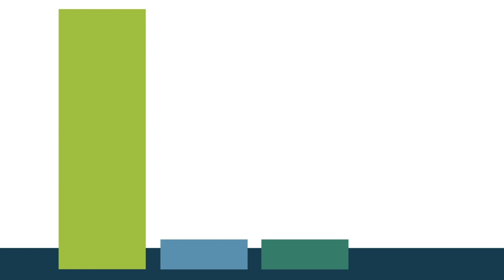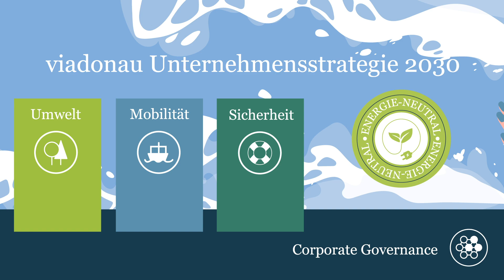viadonau Unternehmensstrategie 2030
Mit unserer aktualisierten Unternehmensstrategie 2030 schaffen wir Orientierung und legen gleichsam den Kurs für die kommenden Jahre fest. Die Ziele und Aktivitäten, die wir darin festgeschrieben haben, sind ein klares Bekenntnis zur Weiterentwicklung der Wasserstraßeninfrastruktur, zu einer umweltfreundlichen Donauschifffahrt, modernem Hochwasserschutz sowie zu Pflege und Schutz der Umwelt an der Donau. Ganzheitlich und integrativ entwickeln wir nachhaltige Lösungen für unsere Kundinnen und Kunden und für eine der bedeutendsten Natur- und Wirtschaftsregionen Europas. Da Bilder bekanntlich mehr sagen als 1000 Worte und dies für bewegte Bilder noch umso mehr gilt, lassen wir zur Darstellung von viadonau und der Unternehmensstrategie 2030 ein gelungenes, nagelneues Erklär-Video sprechen, das den Geist und die Seele unseres Unternehmens leicht zugänglich auf den Punkt bringt.